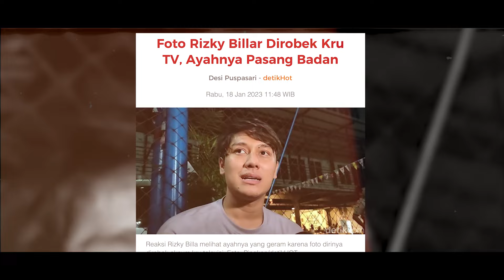AYAH RIZKY BILLAR, MINTA KLARiFIKASI SOBEK FOTO ANAKNYA KEPADA INDOSIAR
aksi perobekan foto rizky billar disoroti sang ayah, danniel eddy tidak pantas hingga melakukan demo di depan lantor indosiar. berita selengkapnya simak di video yuk 😉💋